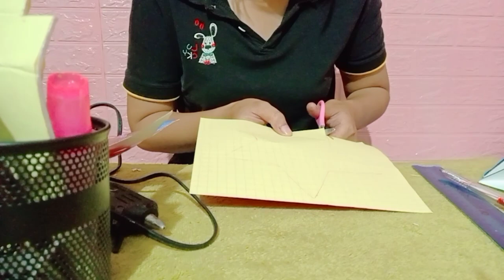Làm Lồng Đèn Bằng Kẹo Đơn Giản Chơi Trung Thu - Ồ HỐ TV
Làm_Lồng_Đèn_Bằng_Kẹo